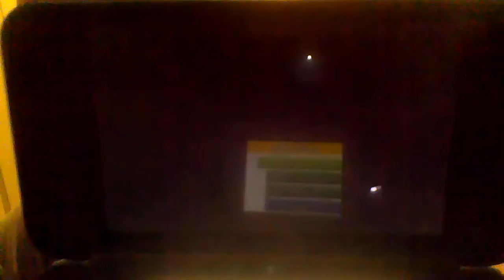Top 5 Favorite Super Mario Games!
5. Super Mario Sunshine
4. Super Mario 64
3. Super Mario Galaxy
Honorable Mention. New Super Mario Bros DS
2. Super Mario Odyssey
1. Super Mario 3D World